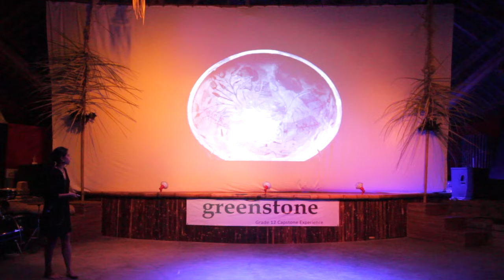Cazmir Leenheer - Blueism